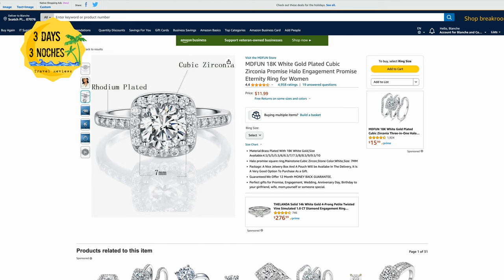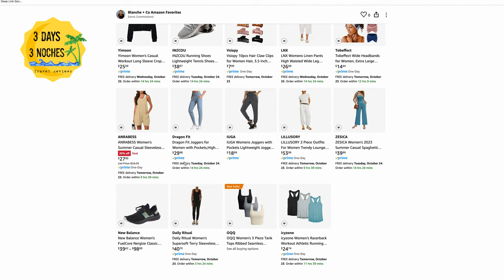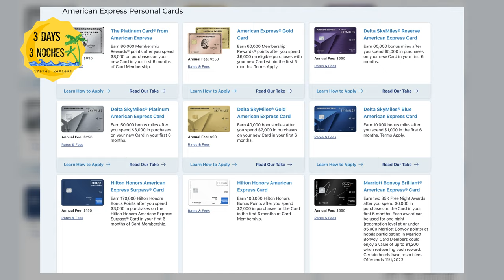Avoid These Travel Mistakes |Things you Should NEVER do When You Travel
In this video I tell you all of things I'll never do when I travel! I would love to know some of the travel mistakes you have made as well! Drop them in the comments sections below. I do respond to all comments and questions!

Here are the videos I mentioned to watch!

Amazon Costume Jewelry Ideas:
Comfy and Stylish Airport Outfits for Women
Airport and Vacation Wear for Men
Wireless Chargers

Aerotrunk - Pangolin carry-on with laptop compartment

Compression Packing Cubes, 6pack, Black

Amazon Storefront:

You can now Book Travel with Us!